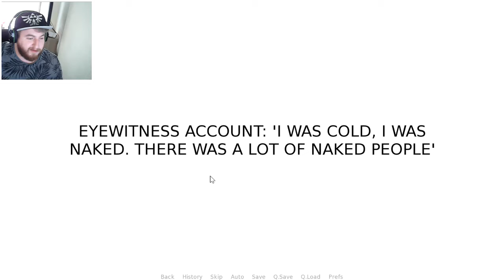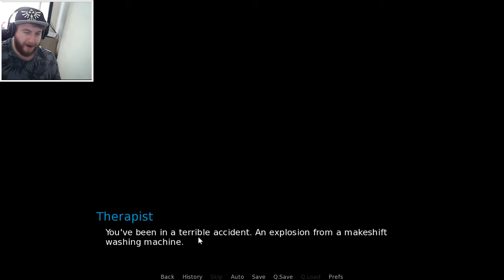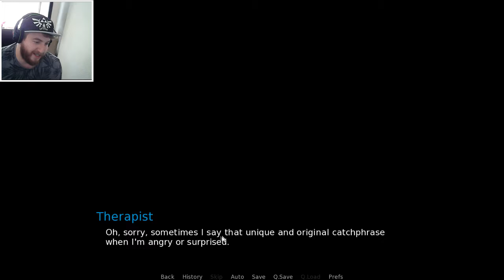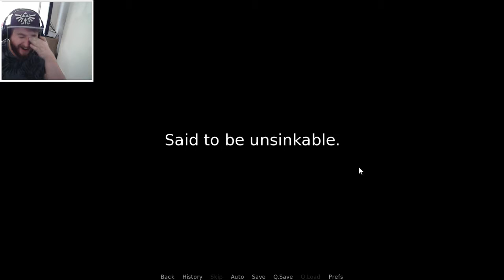OBSESSED With fidget spinners! (Date a Fidget Spinner) - Ep 2 - Hexxic Plays!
This game is absolute madness aND I ABSOLUTELY LOVE IT, OKAY?